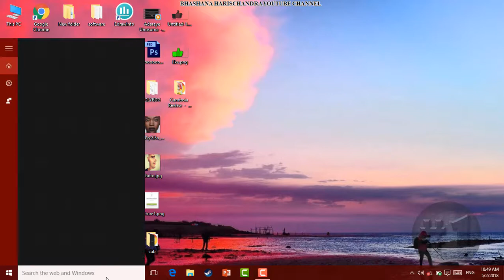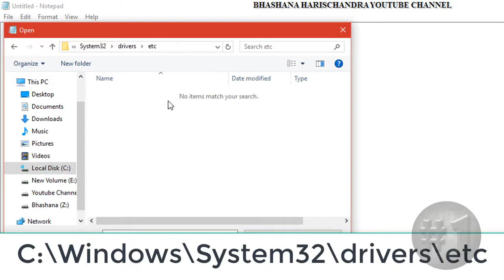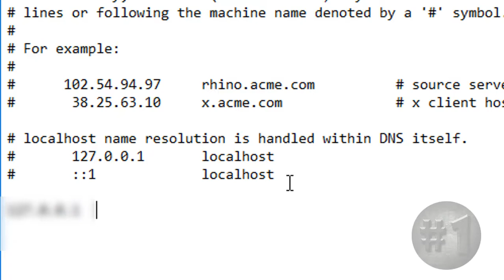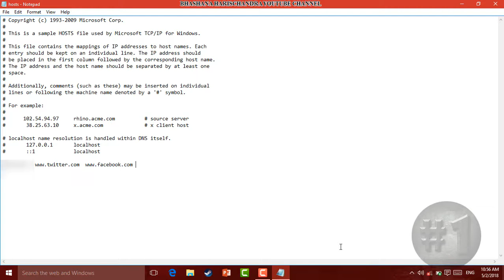How to block any web site in any web browser in sinhala How to block any website in Google Chrome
Go to your search bar in windows

Search as notepad

Right Click on the result

Click on run as administrator

Now go to file in Notepad

the click on Open

Then open hosts files as I do

Then find your publick IP adrres

Go to a web browser and search as my ip

Tou can find your ip adrres.Paste it

Enter links that you want to block

Save it

Now you have blocked that website.
Now you are know about
*How to block any web site in any web browser in sinhala
*Block a web site
*Block any website using notepad

wooooooooooow

ShareHow to block any web site in any web browser in sinhala

My next video would be
How to add a shutdown button for our contex menu